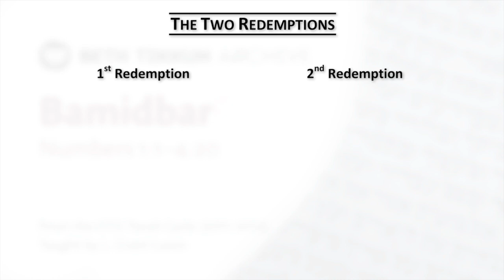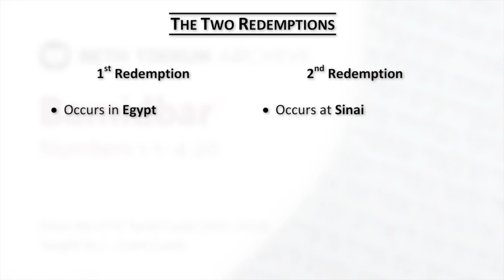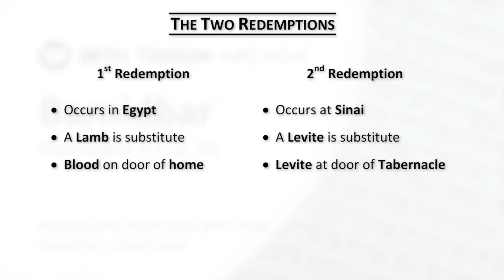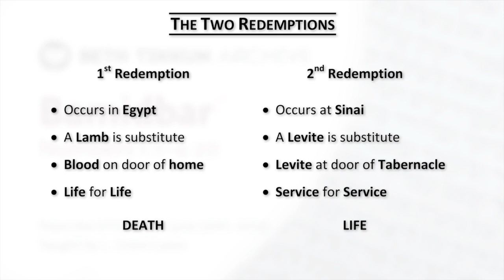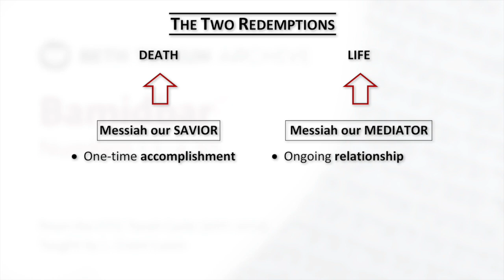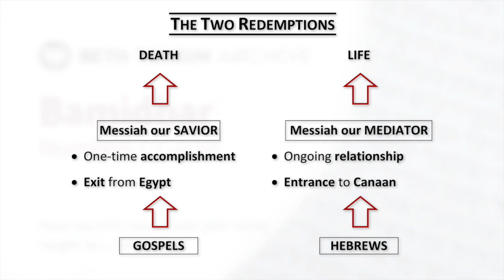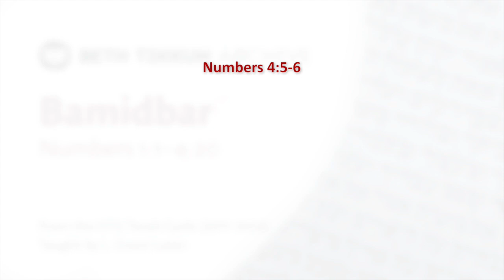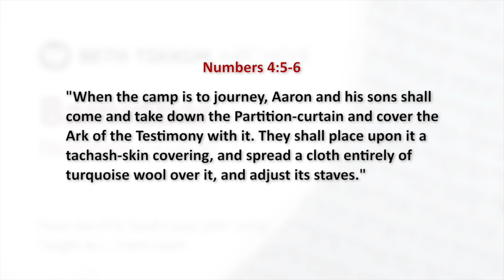"Bamidbar" | Torah Cycle 5772, 2011-2012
Join Beth Tikkun as Grant Luton brings insights from parsha Bamidbar.